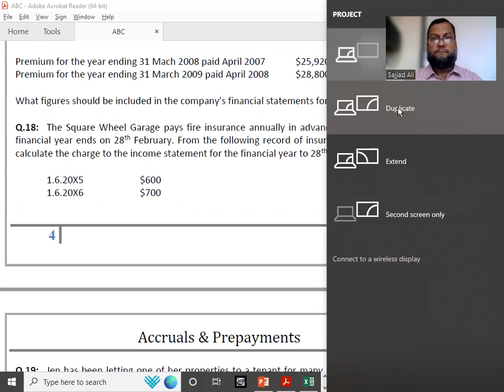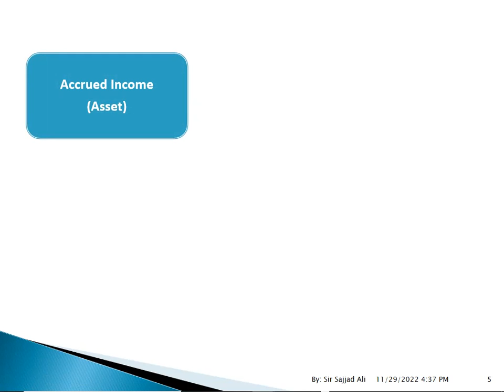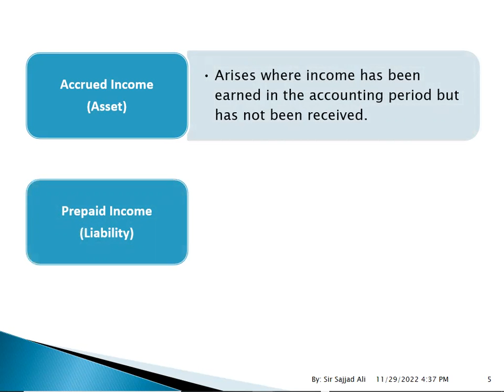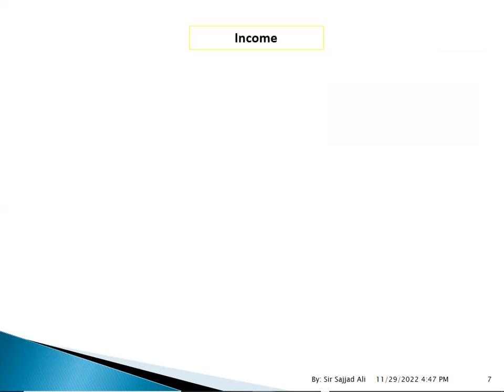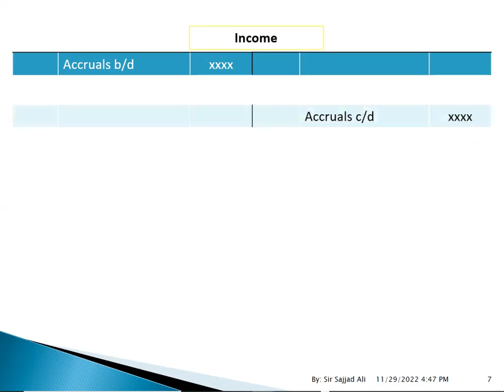FD 122 ACCRUALS & PREPAYMENTS 05